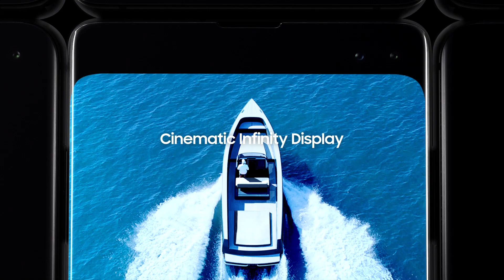Galaxy S10 Official TVC: The Next Generation Galaxy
Meet the Next Generation Galaxy

This is the phone genuinely designed for the next generation:
The Galaxy S10 | S10+

Uninterrupted viewing experience with cinematic Infinity Display. Ultrasonic Fingerprint unlocked only by you. 5 Pro-grade Cameras that make every shot epic. And super power to share power – Wireless PowerShare.